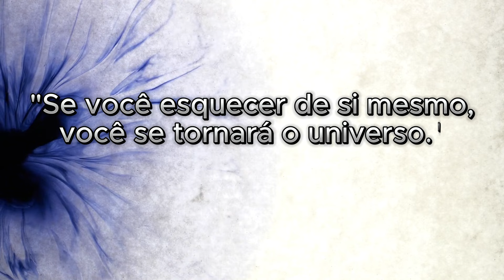Como o Niilismo afeta nossa visão de mundo e nossas escolhas?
Niilismo é uma doutrina filosófica que atinge as mais variadas esferas do mundo contemporâneo cuja principal característica é uma visão cética radical e sobretudo pessimista em relação às interpretações da realidade, que aniquila valores e convicções.

CAPÍTULOS:
Introdução: (00:00)
A Autossuperação do niilismo (02:24)
Religião e Nada (04:20)
Consciência, nihilidade, vazio (06:17)
Indivíduo Cósmico (08:17)
Até a Próxima (09:40)

📝 Fontes para Leitura - Nishitani, K. (1990). A autosuperação do niilismo. Traduzido por Graham Parkes com Setsuko Aihara. - Nishitani, K. (1982). Religião e Nada. Traduzido com introdução de Jan Van Bragt. -Phillips, SH (1987). A resposta budista de Nishitani ao "Niilismo". Jornal da Academia Americana de Religião, 55(1), 75-104. - Bragt, JV (1987). Religião e Ciência em Nishitani Keiji. No Zen Budismo Hoje: Relatório Anual do Simpósio Zen de Kyoto (No. 5-8, p. 161). Seminário de Quioto para Filosofia Religiosa. -Smith, JR (1994). Nishitani e Nietzsche sobre o eu altruísta. -Heisig, JW (2001). Filósofos do nada. Imprensa da Universidade do Havaí. - Parkes, G. (2015). Nishitani sobre a prática da filosofia como uma questão de vida ou morte. - Balogh, L. (2020). O nada, o eu e o significado da vida: Nishida, Nishitani e abordagens psicoterapêuticas japonesas para o desafio do niilismo. Jornal de Filosofia da Vida, 10(1), 98-119. - John Vervaeke - A visão de cima: uma transformação da perspectiva e do conhecimento participativo.